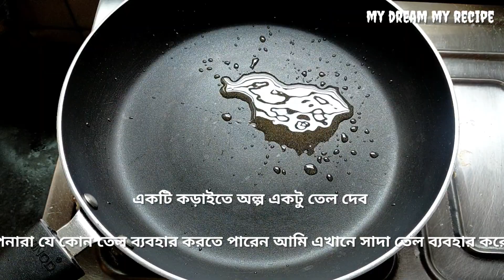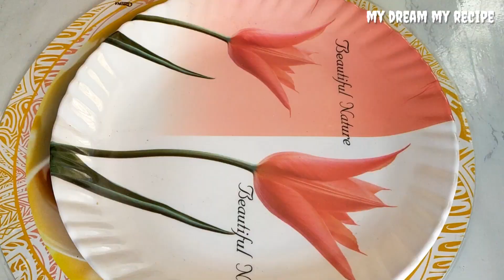Lays omelette recipe / Breakfast Recipe / 2 Minutes Lays Egg Omelette / Easy Breakfast /Egg Omelette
Lays omelette recipe / Breakfast Recipe / 2 Minutes Lays Egg Omelette / Easy Breakfast

নমস্কার বন্ধুরা my dream my recipe তে আপনাদেরকে স্বাগতম,,,,
আমি সুমন,,,,,,
আমি আমার চ্যানেলে খুবই নিত্য নতুন রান্নার ভিডিও পোস্ট করে থাকি ।
আজ আমার রেসিপি লেজ অমলেট , আমরা প্রায়ই দেখি বাচ্চারা সকালের জলখাবার খেতে চায় না, সেই জন্য আমি একটি ইউনিক রেসিপি আপনাদের সামনে তুলে ধরলাম এটা বাচ্চাদের সামনে দিলে বাচ্চারা অবশ্যই পছন্দ করবে এবং মন ভরে খেতে চাইবে । বড় ব্যাপার এই অমলেট রেসিপি টি খুবি কম সময়ের মধ্যে আপনি তৈরি করে নিতে পারেন বাড়িতে কোন ঝামেলা ছাড়াই মাত্র 2 মিনিটে । আপনাদেরকে একবার অনুরোধ করব বাড়িতে এই লেস অমলেট রেসিপি টি তৈরি করার জন্য,আর আমার এই রেসিপিটি যদি আপনাদের ভালো লাগে তাহলে অবশ্যই বন্ধুবান্ধবের মধ্যে শেয়ার করুন এবং সবাইকে দেখার সুযোগ করে দিন 🙏🙏
,,,,,,,,,,,,,,,,,,,,,,,,,,,,,,,, ধন্যবাদ,,,,,,,,,,,,,,,,,,,,

Hello friends, .
welcome to my dream my recipe ,,,,
 I am Sumon ,,,,,,
 I always post new cooking videos on my channel.
 Today my recipe is Lays Omelette. we often see that children do not want to eat breakfast. that is why I have presented a unique recipe in front of you.  The great thing is that you can make this omelette recipe in a very short time at home in just 2 minutes without any hassle.  I would like to ask you to make this lace omelette recipe at home, and if you like my recipe, be sure to share it with your friends and let everyone see it.
I will come up with a video of more beautiful recipes in the future:

Kesar pista ice cream /ice cream recipe/কেশর পেস্তা আইসক্রিম/my dream my recipe

how to make kulfi ice cream

homemade instant pizza sauce...

quick breakfast .

🎉introduction🎉

👉 egg 2 peace.
👉 Lays 5 rupees packet 1 piece.
👉 half teaspoon salt.
👉 half teaspoon black paper.
👉 any oil 1 spoon.
👉 Peppers chopping.
👉 tomato chopping.
👉 onion chopping.
👉 tomato sauce ( optional ).
👉 miyones ( optional ).

lays egg omelette
egg omelette
morning breakfast
quick breakfast
easy breakfast
snacks recipe
Lays
lays recipe
my dream my recipe
omelette recipe breakfast
easy breakfast
new breakfast ideas,indian
 breakfast recipe,
breakfast recipe in hindi
breakfast recipe in bengali
breakfast banane ka best tarika
how to make lays breakfast
village style breakfast
street food style
breakfast 2021
trending breakfast
how to make easy breakfast
beakfast